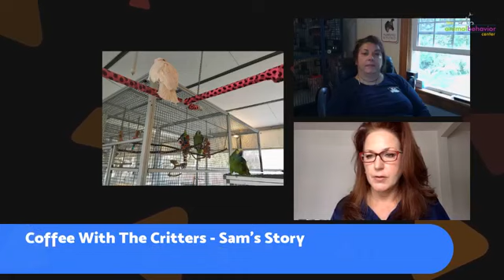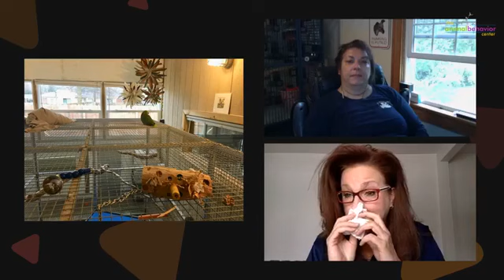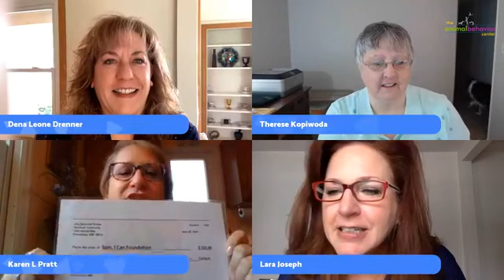Coffee With The Critters™ - Sam's Story & special announcement!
Make sure you are signed up to receive notifications on our Facebook Page as to not miss an episode. Most of our live-streams occur at the same time of 9 AM EST unless otherwise noted due to our travel schedule. Join me this Mother's Day Sunday, May 12th at 9 AM EST for a very special episode of Coffee With The Critters as we share Sam's story. This isn't a story about a bird. It is a story of empowering an animal to their fullest potential. The Center adopted Sam at the age of 23 with no expectations but to give him a comfortable place to call home and retire. Sam was a fully-flighted, blind Amazon and had his eyes removed due to a medical condition. What he showed us and, the world of animal lovers was what an amazing and determined spirit he had and the will to survive. It was an honor for him to take us on his journey. Sam passed away the beginning of March 2019. Join us this Sunday as we are joined by special guests and an important announcement.
Coffee With The Critters™ is a weekly Facebook, live-streaming episode that takes place here on The Animal Behavior Center's Facebook page every Sunday morning at 9 am Eastern with exception to travel and guests. Each week we discuss topics in the field of the science of behavior and understanding behavior with animals from companion, zoo, wildlife ambassadors, and so much more.